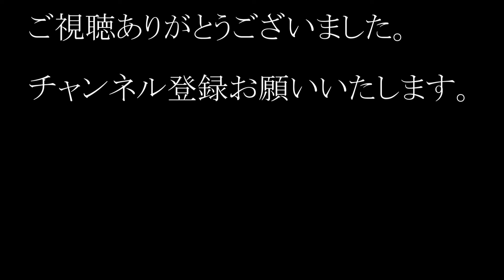【ANA】【ANAプラチナ修行】【ANAウィングス】【南ぬ島石垣空港】【那覇空港】2022年第24レグ